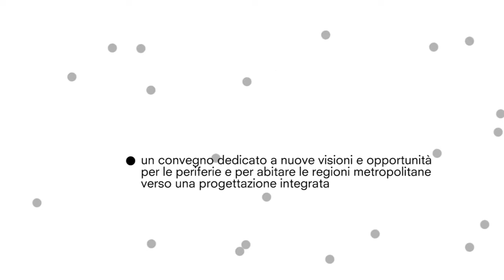interviste la città dei cittadini - maurizio cilli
La Città dei Cittadini è un osservatorio dedicato a nuove visioni e opportunità per le periferie e per abitare le regioni metropolitane e una progettazione integrata.